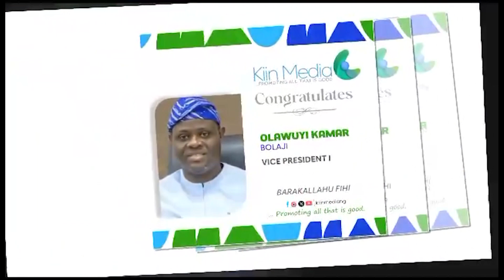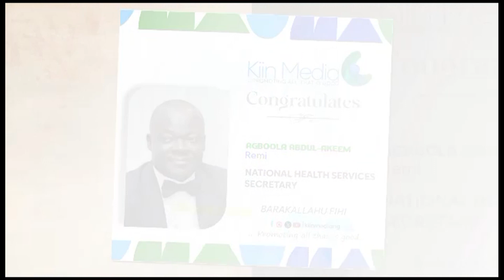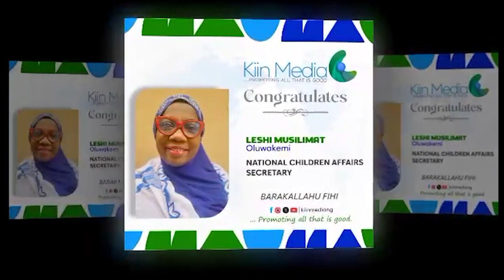NASFAT NATIONAL EXECUTIVE COUNCIL {NEC} 2024